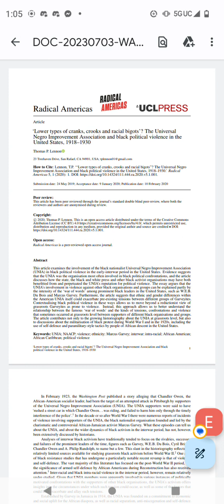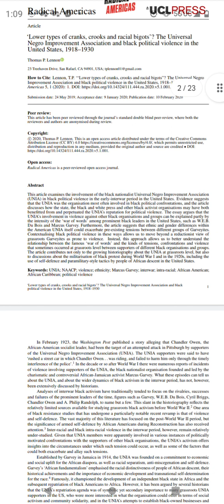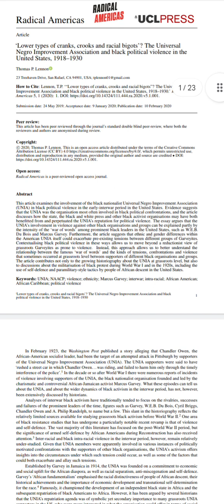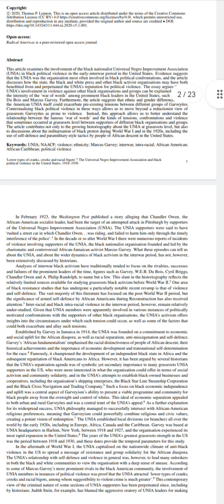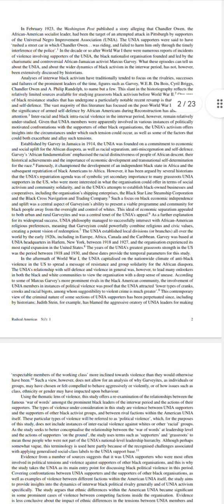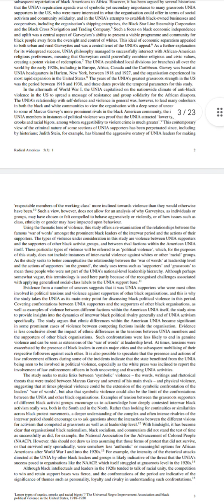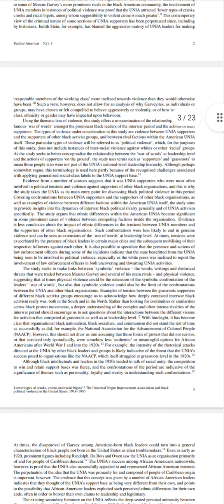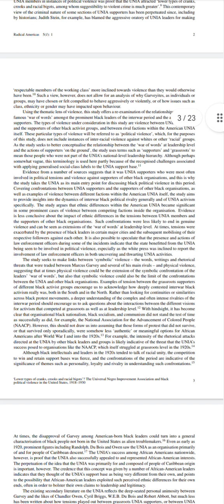UWA ABANTUUM Reading UNIAACL diaspora tribal wars 1918-1930 pg2-3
‘Lower types of cranks, crooks and racial bigots’? The Universal
Negro Improvement Association and black political violence in the
Thomas P. Lennon